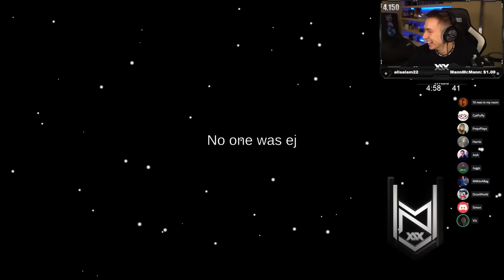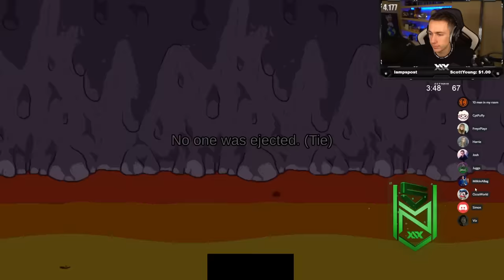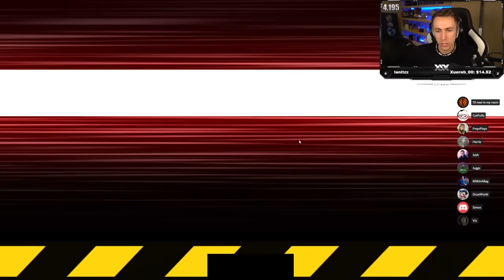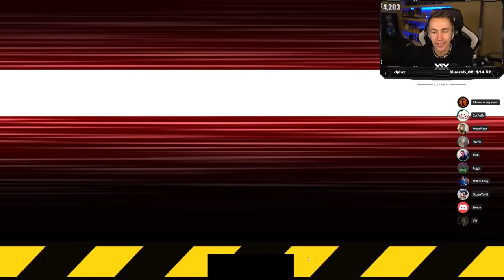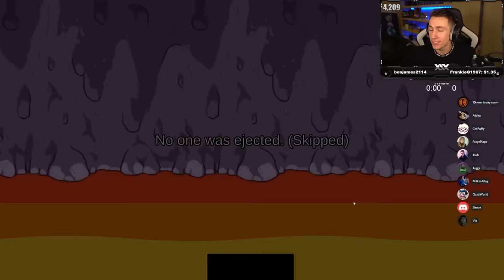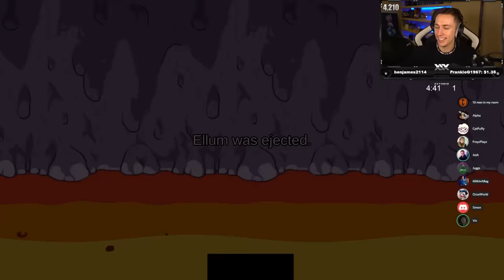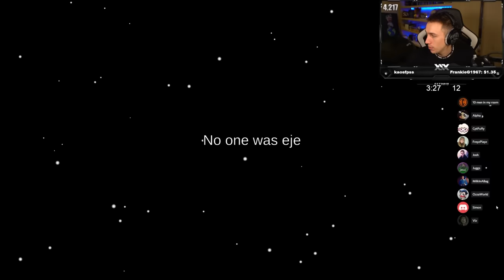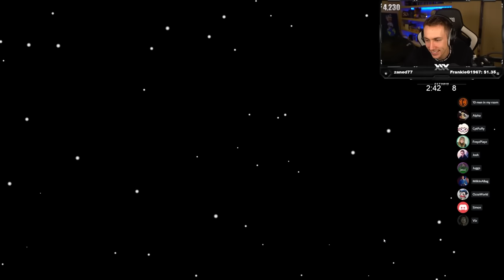THE LAST TIME I PLAYED AMONG US LIVE (FULL VOD)